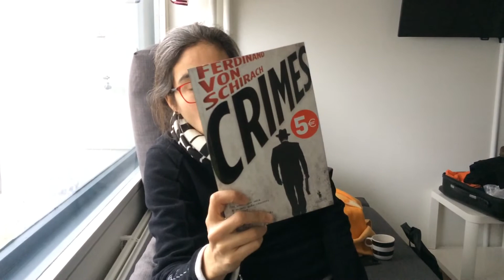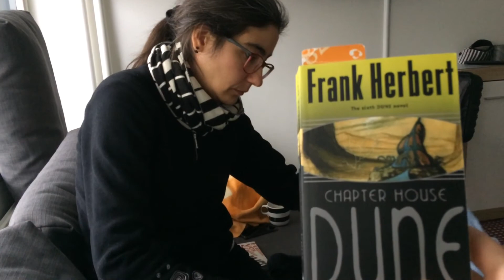Books&Beers&Snow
Fomos a helsinkia, lemos coisas e trouxemos cerveja. Diz q tá a nevar.